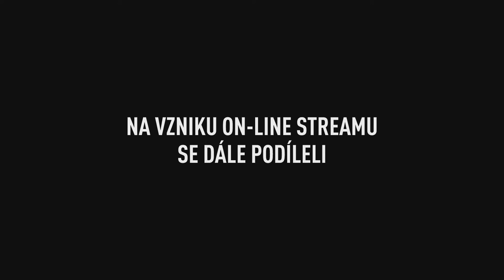Koncert: Druhá Tráva 17.4.2021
Režírovat Druhou trávu, to bylo splněné přání! Je tu koncert Druhé trávy ke 30 rokům fungování kapely!
Festival Neznámá Země probíhá v dubnu 2021 už po pětadvacáté: Jako první bod programu přichází streamovaný koncert Roberta Křesťana a Druhé trávy. A aby toho nebylo dost, výročí slaví také Zelenáčova Šopa, odkud se koncert streamoval...

00:00 odpočet do začátku koncertu
04:59 Dřív, než se rozloučíme
09:37 Odpočiň si, Sáro
15:30 Irish Banjo Medley
21:18 Wild Horses
28:24 One More Cup of Coffee
34:40 V nevysokých horách
39:30 Who's That Knocking at My Door
43:18 Až si jednou sundám boty
47:37 Prostři mi plátnem
53:49 Když jsem jí zpíval
59:03 Když přijde noc
1:05:00 Nedělní ráno
1:10:35 Noc
1:18:25 Kdybys mne zabila
1:23:32 Víš, co se říká
1:29:10 Když vposlouchám se do ticha
1:33:22 Řada snů

KDY: Sobota 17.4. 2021 ve 20:00
ODKUD: Prostory zlínského hudebního klubu a hospůdky Zelenáčova Šopa
CO ZA TO: Vstupné je dobrovolné.
Nebo platbou na účet sdružení ARTZlín 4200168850 / 6800
(Do zprávy pro příjemce zadejte heslo "DRUHA TRAVA")

Pro diváky a přispěvatele ze zahraničí:
IBAN CZ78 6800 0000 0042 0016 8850
SWIFT kód banky VBOECZ2X
Koncert pořádá občanské sdružení Art Zlín z.s. ve spolupráci s uměleckou a produkční agenturou ADN
Zvuk: Chris Schut a Marcel "Esťa" Rech
Režie: Petr Horký
Hlavní kameraman: Ondřej Hošek
Produkce: David Němeček